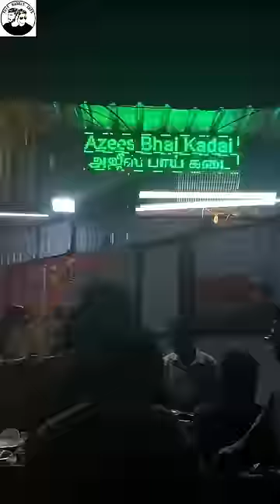Road Side la *INFUSED CHICKEN* Ah🤯‼️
Infused chicken - 650
Chicken dosa -150
Prawn parota sandwich -  180
thatu idly (1 pics) - 15
Idiyapam (1 pics ) -5

Ajees Bhai Kadai, Pinjala Subramani Street, Tnagar,
Tnagar, Chennai, Tamilnadu. just Opp Road to GRT Showroom, TNagar.